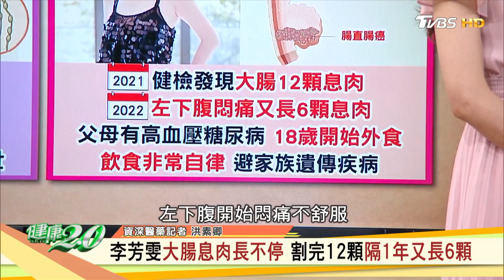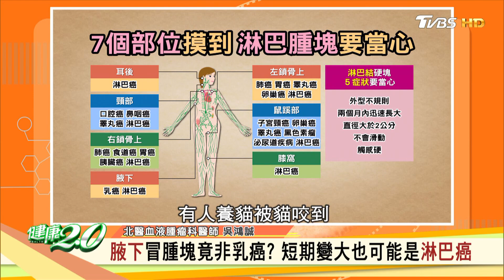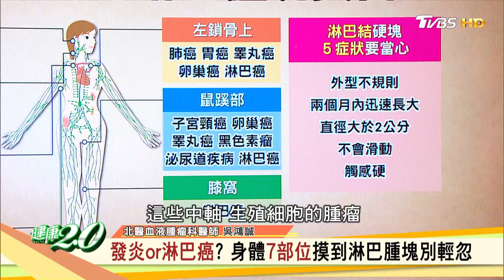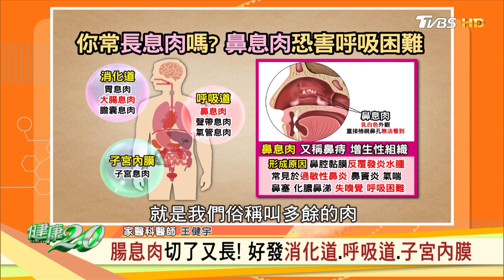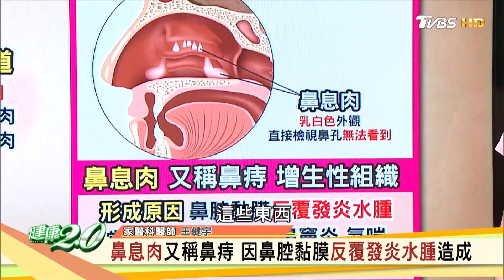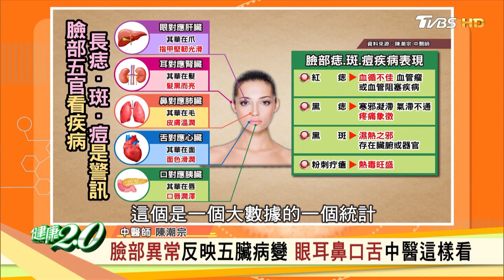劉引商腋下淋巴腫塊急速變大 確診淋巴癌第2期 健康2.0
《健康2.0》獨家聯名課程「貴妃浴面美容功」限時優惠送「纖體課」